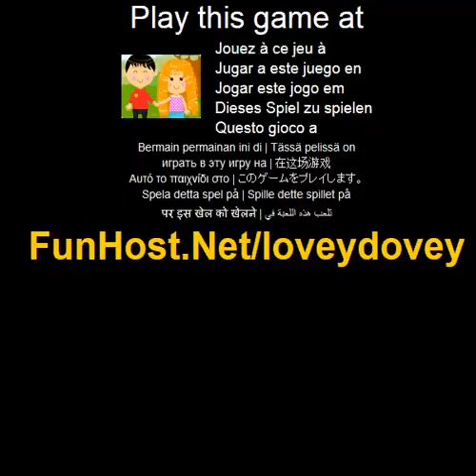Lovey dovey - videogioco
Il primo bacio e un momento magico che puo accadere solo una volta ma mano holding e per sempre. Via sorridere il giorno con sulla coppia di divertimento amorevole piu amici poi come essi lovey dovey le loro vite. Istruzioni: Usa il mouse per fare clic su e attraverso le opzioni di abbigliamento, sfondo, capelli, accessori e scarpe galleggianti per entrambe queste bambole cara. Questo video gioco a Il gioco - www - Facebook - Twitter - YouTube